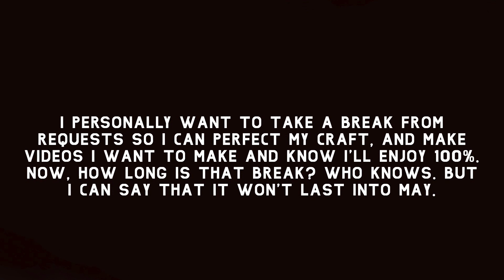Quick Channel Update, Again.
The music is a Slow Remix of the Super Mario 64 Wing Cap Theme that was meant for the "Sonic/Mario - Slow Remixes" project, before being scrapped.